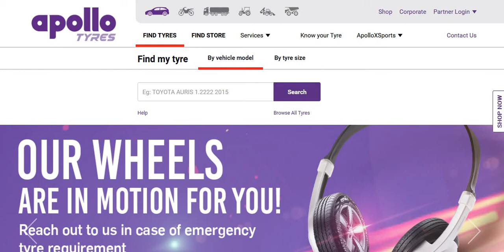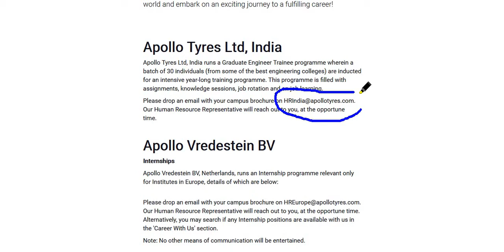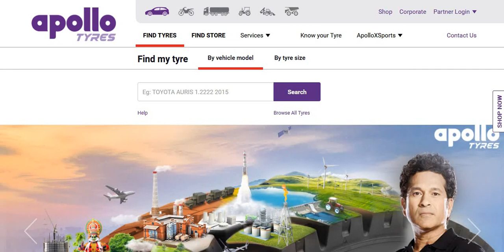How to Join APOLLO TYRES . Apollo Jobs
interview at Apollo Tyres,
 job openings at Apollo Tyres,
 jobs at Apollo Tyres
 send resume to Apollo Tyres
 start work at Apollo Tyres,
 vacancies at Apollo Tyres
Pharma sector hr mail ids